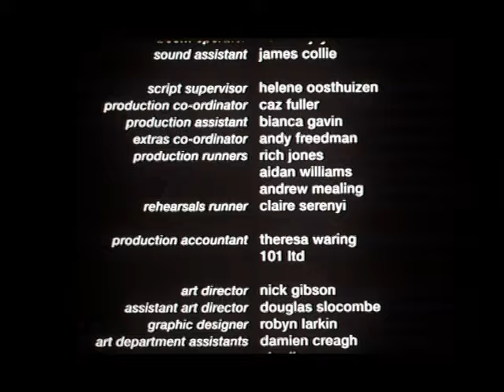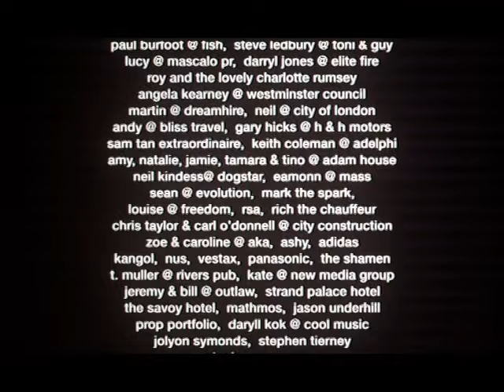Club Le Monde (2002) [Czech Subtitles]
Club le Monde is an independent film released in 2002 and directed by Simon Rumley. It is set in 1993 and tells the story of one Saturday night in a small London nightclub. It stars Allison McKenzie, Dawn Steele & Annette Badland.